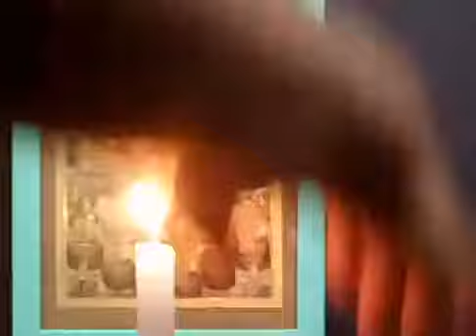Meditação. Om namah Shivaya